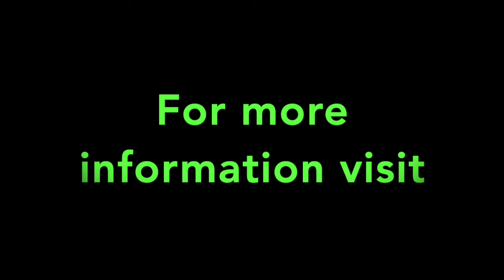New Trailer Hauler, Snow Blade & Roll Bar Attachments!!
New for 2019, ProBarrow has added a line of attachments and accessories to make the product even more versatile, the additions include a trailer hauler & roll bars. ProBarrow still offers our large flat deck, a high volume mega-drum, exchangeable battery packs, flat free tires.

ProBarrow is a professional grade ELECTRIC powered wheel barrow designed and built for industrial use. ProBarrow have over a decade of research and development with true results in real life work environment!